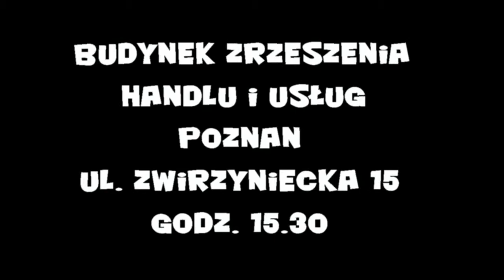Paweł Kukiz w Poznaniu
Zapraszamy na spotkanie z Pawłem Kukizem i parlamentarzystami Kukiz'15 w Poznaniu. 15 kwietnia o godz. 15.30 w budynku Zrzeszenia Usług i Handlu przy ul. Zwierzynieckiej 15 w Poznaniu.